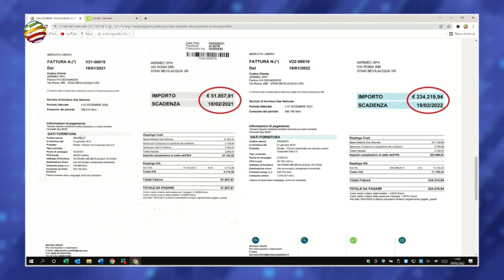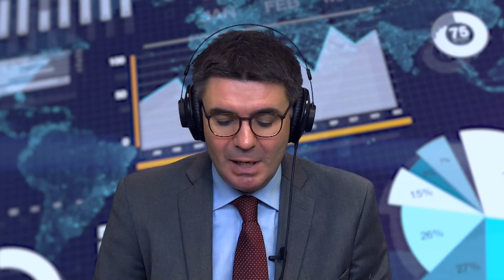Alessandro Riello - Presidente Aermec Spa